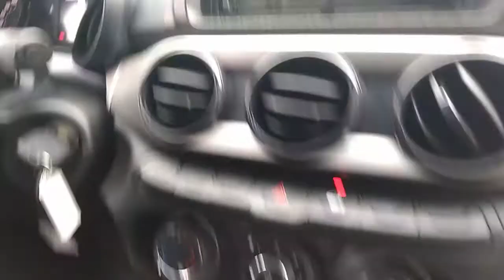131483 - FIAT / ARGO 1.0 18/19